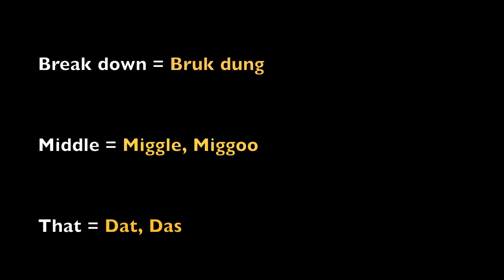Jamaican Accent-Country Man Edition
In Jamaica, Country refers to 'rural Jamaica'. This funny video shows a Jamaican country accent, plus as a bonus, you will learn the variations of  some words from the patois vocabulary. Learn to speak fluent Jamaican and to translate from English to Jamaican Patwa/Patois Language online. It's FREE!

 Feel free to reply with a video to show how YOU would say this same story.

 * The Jamaican patois language is still being officially standardized, so some of the spellings used here in the series, may not correspond with others published. Spellings used here are what the presenter thinks best captures how the words should be pronounced.

Musical credit:
 "Nobody Canna Cross it"  by DJ Powa